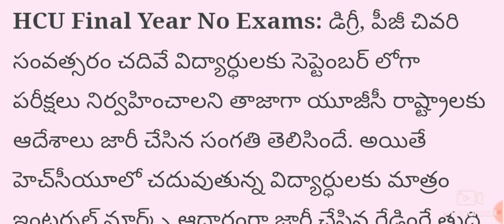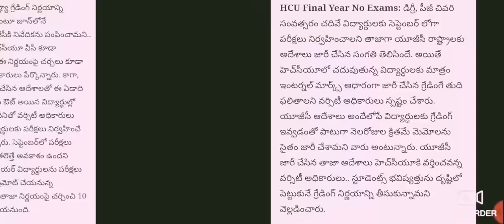HCU Announced no exams this year || all students pass || congrats || bsd telugu tech